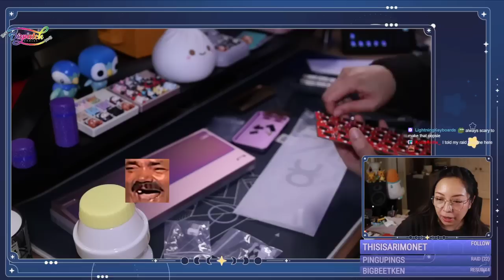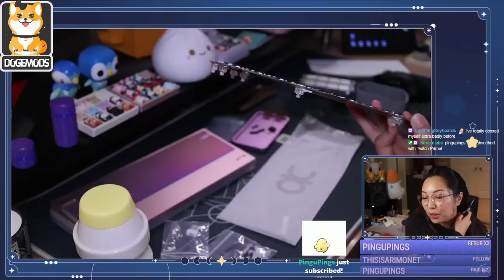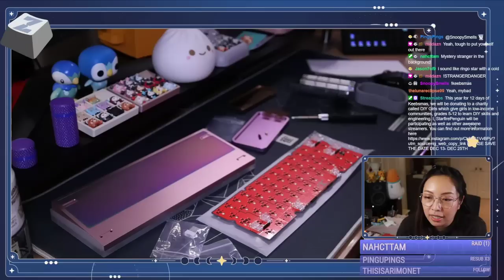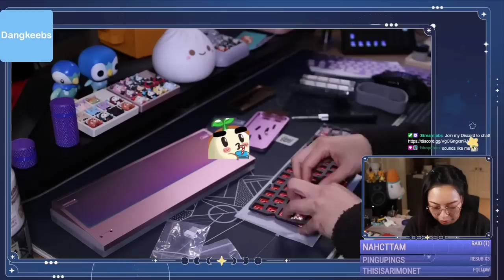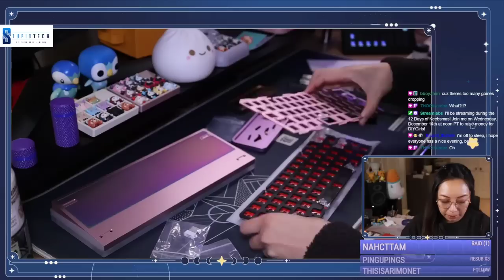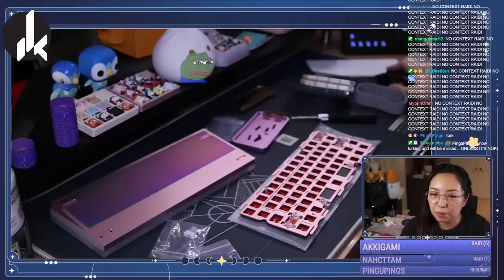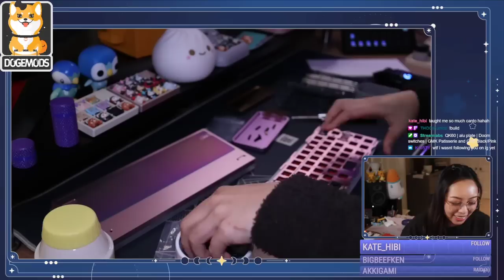In this step, you choose the layout for your keyboard to suit your usage habits